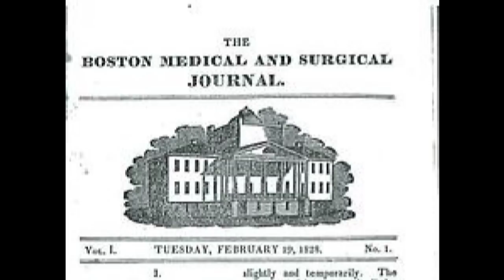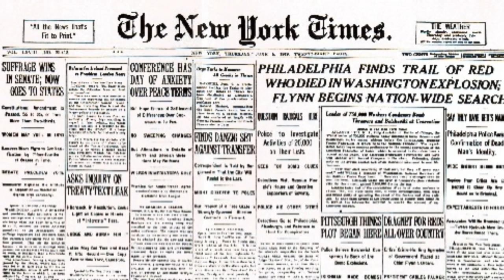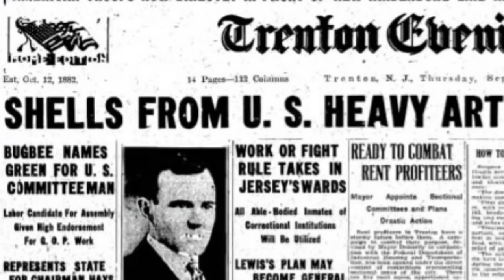Horrifying treatments of a psychiatric named Dr. Henry Cotton in the early 20th century!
This video is about an American Psychiatric named Dr Henry Cotton, who had an utterly bizarre way of treating his mental patients causing hundreds of deaths and left thousands of them mutilated. Dr. Henry Andrews Cotton was an American psychiatrist and the medical director of New Jersey State Hospital at Trenton, a large mental asylum from 1907 to 1930. Cotton had studied psychiatry in Europe under Emil Kraepelin and Alois Alzheimer who were considered great researchers of psychiatry at that time and was also a student of Dr. Adolf Meyer of John Hopkins school of medicine. Cotton had a bizarre insanity theory that “all mental disorders stem from disease and infection polluting the brain." His theory was primarily based on the observation that people who run high fevers sometimes suffer hallucinations. So, he began to implement his theory by pulling out patient's teeths, as they were the prime suspect of infections. When he noticed that not all patients recovered from madness after this procedure and instead it started causing problems in eating and speaking. He then looks after other sources of infections and began started removing other organs from the body such as tonsils, stomachs, gallbladders, spleens, intestines, testicles, ovaries, and colons. Cotton claimed that by doing so he managed to cure almost 85% of his patients. But due to Cotton's insane surgeries, the mortality rate of his patients began to surge, almost one in every 3 of his patients died as of his bizarre surgeries. Patients who felt the wrath of his procedures and began resisting were often dragged while screaming into the operation theater. After various accusations and prevailing doubts over the procedures adopted by Dr. Henry Cotton, an investigation was initiated in the year 1924 by Adolf Meyer, who deputed his formed student Dr. Phyllis Greenacre to conduct a study on Cotton's work. From the very beginning Greenacre felt something was not right about Cotton's work and his procedures and she reported, "that institution had sour, fetid odor so characteristic of mental hospitals," and described Cotton as "singularly peculiar". She was disturbed by seeing the conditions of the patients as most of them has sunken face and having difficulty speaking as their teeth were removed. Also the staff record were very messy and his data were not matching with his claimed statistics. She discovered that the actual recovery rate of patients was very less and the mortality rate was as almost 50%. But all of Greenacre's effort were wasted as Adolf Meyer didn't wanted to ruin the career of his former student and refused to disclose her investigation reports. After the retirement from Trenton, he practised the same bizarre procedures to treat insanity on rich family's patients in his newly opened clinic. He even went a step ahead and started a new theory in which he advocated the removal of colectomies on children to prevent madness and to stop them from engaging in bad habits such as masturbation. He even removed his own, wife's and his both children's teeth in order to prevent them from insanity. Cotton died of heart attack in the year 1933. Both of his sons commited suicides later. Overall Cotton and his staff extracted over 11000 teeths, performed 645 major surgeries and killed hundreds of people and mutilated thousands.